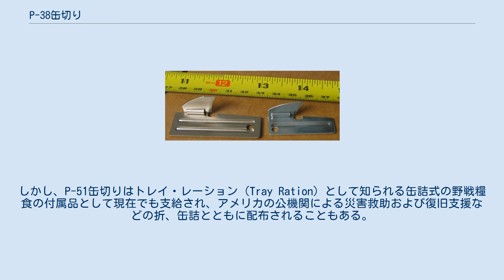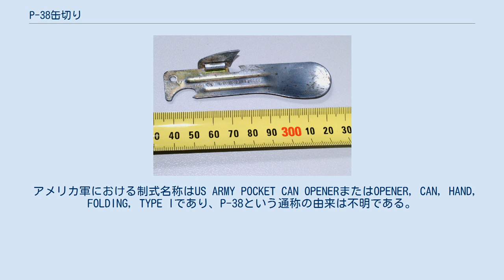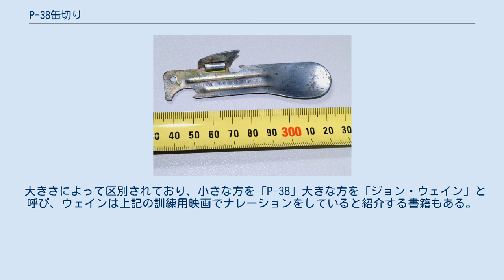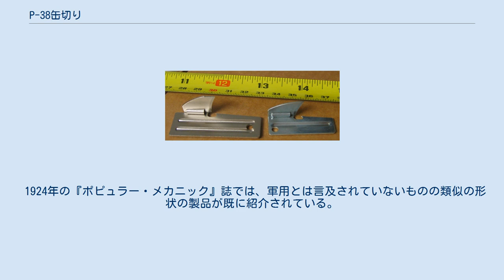P-38缶切り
ベトナム戦争期に製造されたP-38缶切り P-38は、アメリカ軍が野戦糧食の付属品として支給していた缶切りである。
第二次世界大戦中の1942年に開発され、1980年代まで使用されていた。
当初はKレーションとともに支給されていたが、後にはCレーションにも付属した。
なお、2013年時点でも製造は続いており、世界中で販売されている。
 P-51缶切りとP-38缶切り P-38缶切りは非常に小型かつ安価な缶切りで、全長は38mm程度である。
刃は折畳式になっていて、起こした時の角度は95度である。
蝶番の部分には、缶の縁に引っ掛けるための切欠きがある。
ハンドル部にはキーチェーンや認識票のチェーンなどに通すための穴が開けられている。
のちにP-38缶切りよりも少し大きめのハンドル部を備えるP-51缶切りも開発された。
 1980年代にCレーションが袋詰のMREに更新された際、P-38缶切りは現役を退いた。
しかし、P-51缶切りはトレイ・レーション（Tray Ration）として知られる缶詰式の野戦糧食の付属品として現在でも支給され、アメリカの公機関による災害救助および復旧支援などの折、缶詰とともに配布されることもある。
 P-38缶切りはJ.W.スピーカー社（J.W. Speaker Corporation, 製造スタンプは「US Speaker」）、ウォッシュバーン社（Washburn Corporation, 製造スタンプは「US Androck」）などが官給生産を担当しており、後にはマーリン・ハードウェア社（Mallin Hardware, 製造スタンプは「US Mallin Shelby O.」または「U.S. Shelby Co.」）も加わった。
 アメリカ軍における制式名称はUS ARMY POCKET CAN OPENERまたはOPENER, CAN, HAND, FOLDING, TYPE Iであり、P-38という通称の由来は不明である。
改良型のP-51缶切りと共にP-38 ライトニング戦闘機およびP-51 マスタング戦闘機に由来するという説がある。
あるいは全長が38mm（P-51は51mm）である事から取られたという説もあるが、アメリカではメートル法が使用されていないために疑わしいともされている。
アメリカ陸軍の資料では、P-38缶切りを使用してCレーションの缶を開封しようとした場合、38回だけ穴を開ける（Punctures）必要があったことに由来するとも説明されている。
また、アメリカ海兵隊では「ジョン・ウェイン」の愛称で呼ばれた。
この愛称の由来も定かではなく、P-38缶切りの頑丈さと信頼性に基づくという説、訓練用映画でウェインがこの缶切りを使ってKレーションを開くシーンがあったという説など諸説ある。
 大きさによって区別されており、小さな方を「P-38」大きな方を「ジョン・ウェイン」と呼び、ウェインは上記の訓練用映画でナレーションをしていると紹介する書籍もある。
 オーストラリア国防軍のFRED缶切り P-38缶切りにスプーンや栓抜きの機能を追加したFRED缶切りが、オーストラリア国防軍およびニュージーランド陸軍で現在でも使用されている。
FREDとは本来、「野戦糧食用食器」（Field Ration Eating Device）を意味する略語だが、俗語として「クソ馬鹿げた食器」（Fucking Ridiculous Eating Device）の略語とも語られる。
 イギリス陸軍の24時間分糧食セットである汎用作戦レーションパック（Operational Ration Pack, General Purpose）や、コンポ（Compo）と通称される14人分混成糧食セットにも類似の缶切りが付属する。
これは、W.P.ウォーレン・エンジニアリング社（W.P. Warren Engineering Co. Ltd）が製造を担当している。
 スウェーデン陸軍でも類似の缶切りが採用された。
これは「M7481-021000小型缶切り」（M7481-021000 Konservbrytare Mini）という名称で、「黄金缶」と通称される糧食セットに付属する。
 1924年の『ポピュラー・メカニック』誌では、軍用とは言及されていないものの類似の形状の製品が既に紹介されている。
 ポーランドでは、古くから類似の形状で固定刃の缶切りが使われていた。
現在ではP-38と同じ折畳刃のものも流通している。